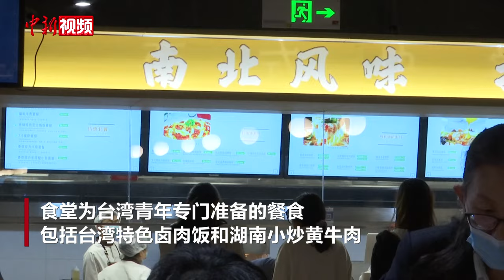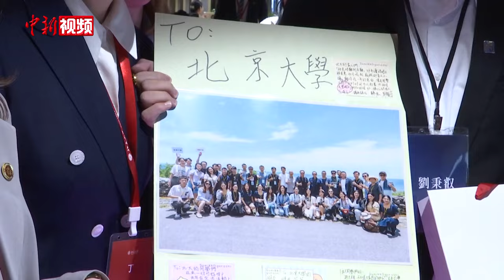两岸青年餐叙交流 以琴会友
4月9日，北大学子同来访的台湾青年餐叙交流，并以琴会友。现场两岸青年学子热络互动。食堂为台湾青年精心准备餐食，包括台湾特色卤肉饭和湖南小炒黄牛肉。

北大学生吴嘉伊演奏台湾歌手周杰伦在汶川地震时为灾区人民创作的歌曲《稻香》。4月3日，台湾花莲县海域发生7.3级地震，北大学子以此方式为台湾祈福。

两岸青年随后互赠礼品留念。